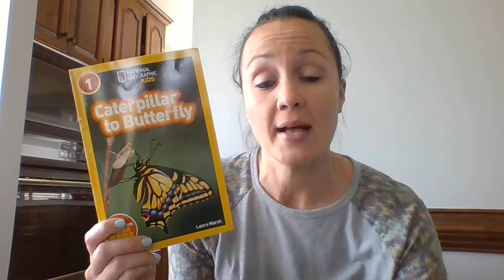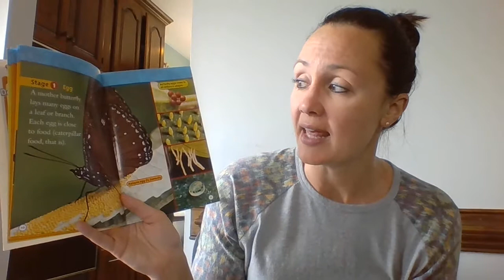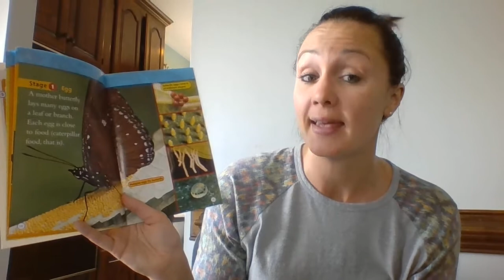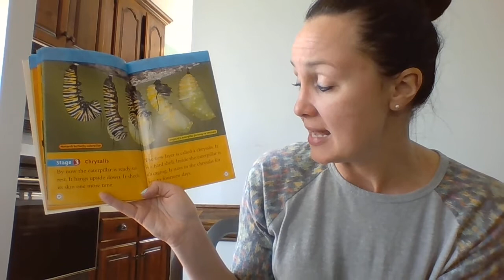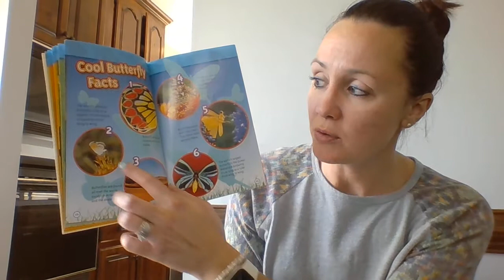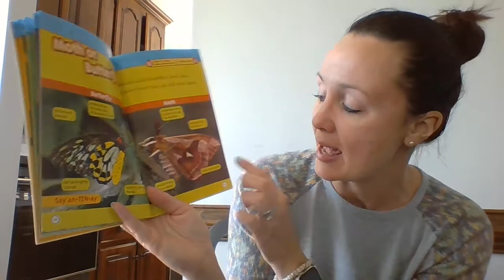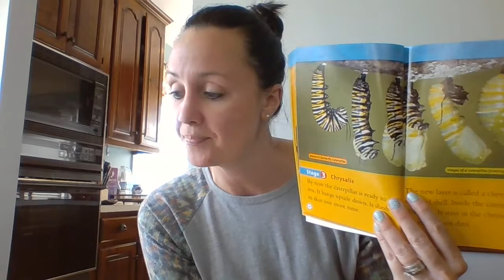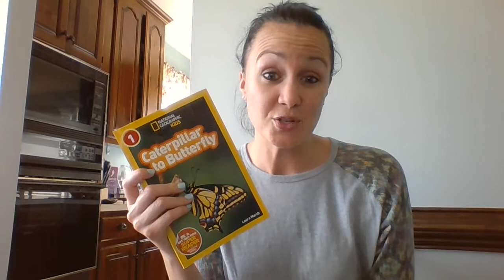Mrs. Briz reading nonfiction about butterflies and caterpillars.